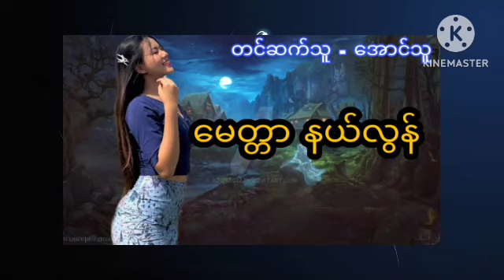ေမတၱာ နယ္လြန္ (ပရေလာက အသံဇာတ္လမ္း)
ေမာင္ညိဳမိႈင္း(သန္လ်င္)
HTIKE GYI
HTET AUNG
ORIGINAL STORIES
burmese mythical creatures